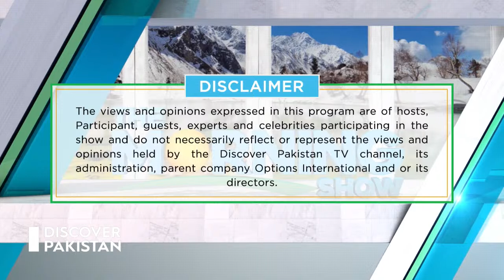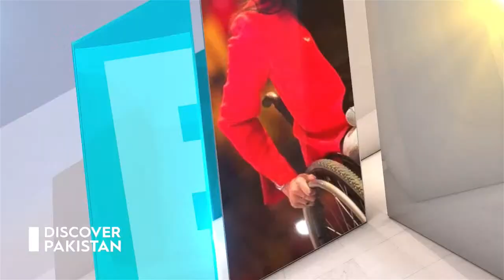Watch "The Morning Show" with Mohammad Reza Nazeri, Aqib Asif and Muhammad Waseem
"The Morning Show" with our guests Mohammad Reza Nazeri - Consul General of Islamic Republic of Iran in Lahore, Pakistan, Aqib Asif - Industrialist, CEO Bukhari Group of Companies and Muhammad Waseem - Interpreter